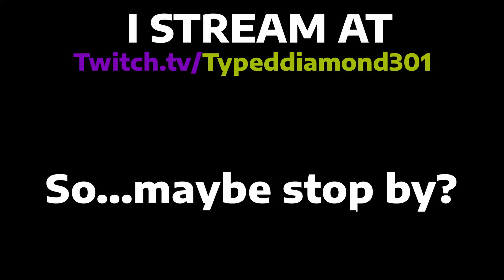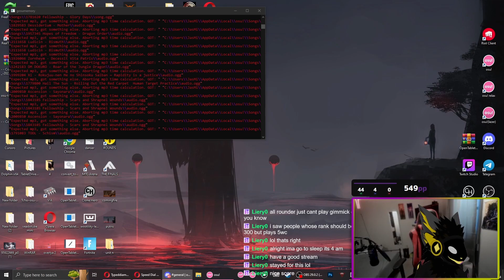"One More Attempt"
B)
Song: Seijouki no Pierrot ~ The MadPiero Laughs by Demetori